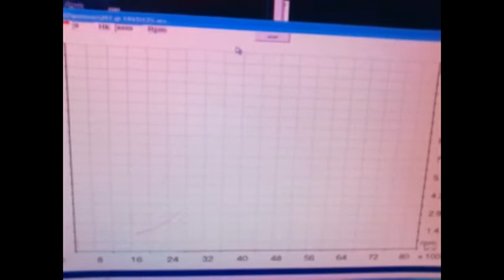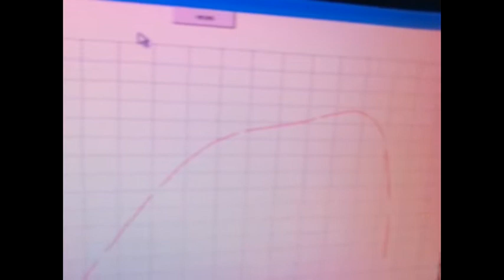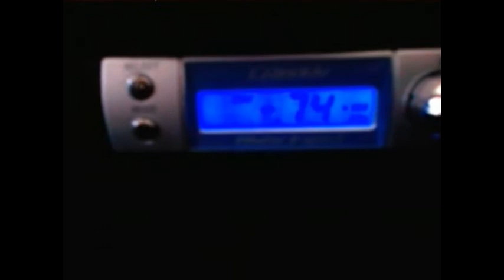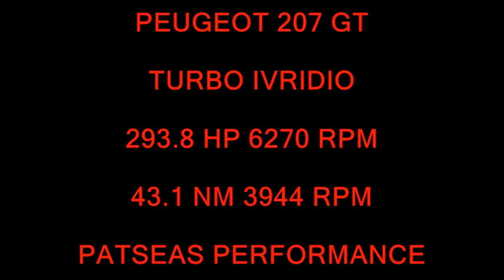PATSEAS PERFORMANCE.PEUGEOT 207 GT DYNO.mpg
PATSEAS PERFORMANCE
PEUGEOT 207 GT DYNO TEST
293.8 HP
43.1 NM
OVERLOAD